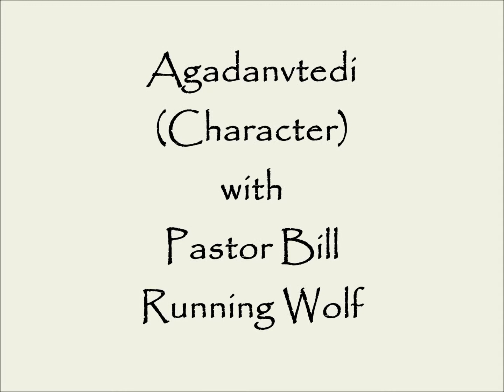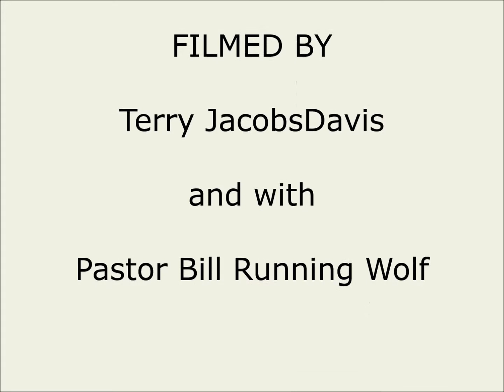Agadanvtedi - Character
Character is the reflection of the heart of a person or community. So what does it take to be a person, or community, of good character from the perspective of Tsisa (Jesus)? Let's find out together. With Pastor Bill Running Wolf.